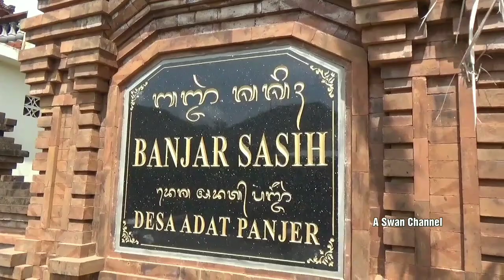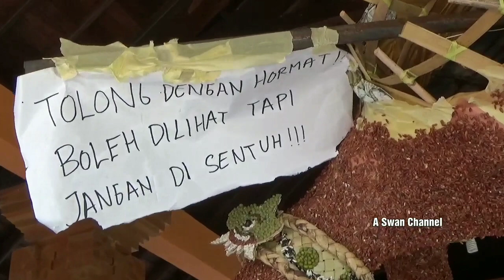OGOH-OGOH LEGU GONDONG 2020 ST. Dharma Subhiksa Panjer (Progress Pasang Payasan)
Di video ini menyuguhkan proses pembuatan Ogoh-ogoh oleh ST. Dharma Subhiksa, Banjer Sasih, Panjer, Denpasar Selatan. Dengan semangat Ajeg Seni dan Budaya Bali, ST. Dharma Subhiksa dalam pembuatan Ogoh-ogoh kali ini berkreasi dengan menggunakan bahan ramah lingkungan seperti: biji-bijian, beras dan serbuk kayu. Namun demikian dengan tetap menjaga pakem seni dan budaya Bali, ST. Dharma Subhiksa yang diketuai I Made Sandi Jaya juga memadukan teknologi robotik didalamnya , mengikuti perkembangan jaman.
Adapun tema yang diusung untuk Ogoh-ogoh kali ini adalah "LEGU GONDONG".
Salam Ajeg Seni dan Budaya Bali..
Rahajeng Nyanggra Tahun Saka 1942..